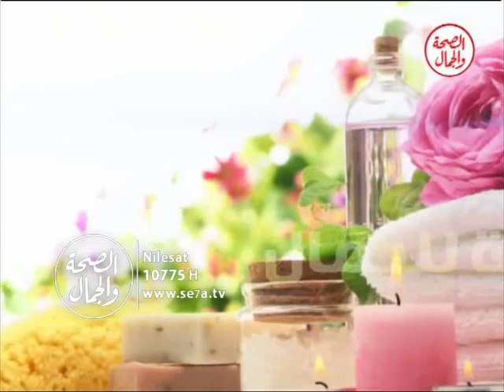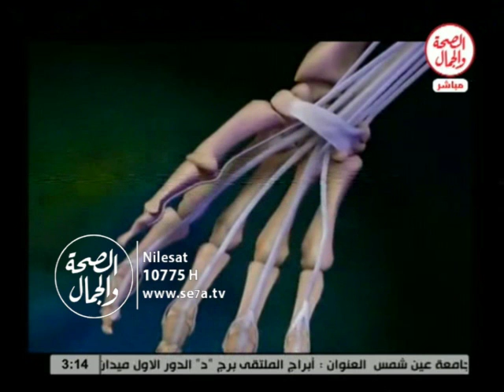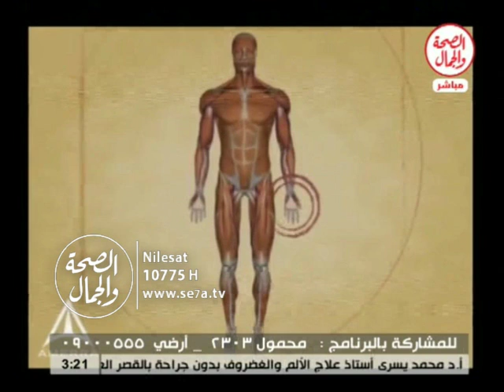100 طريقة للجمال | جراحات تجميل تشوهات اليد 13 1 2016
100 طريقة للجمال |  جراحات تجميل تشوهات اليد
د/  رأفت جوهر ..أستاذ جراحه التجميل بالقصر العينى
فاستضافة  / زياد محمود